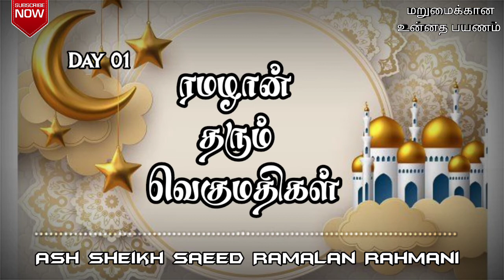ரமழான் தரும் வெகுமதிகள் | Ash Sheikh Saeed Ramalan Rahmani | Tamil Bayan